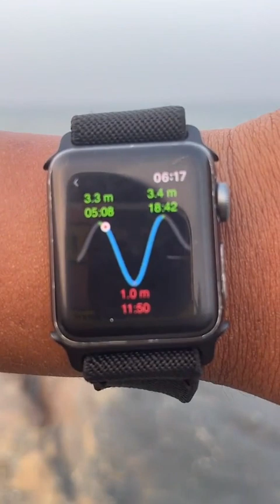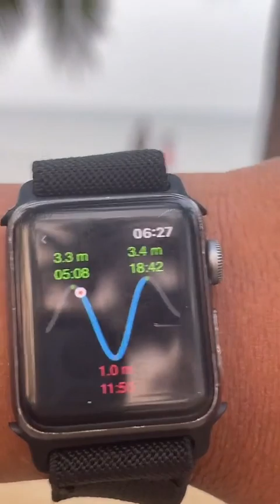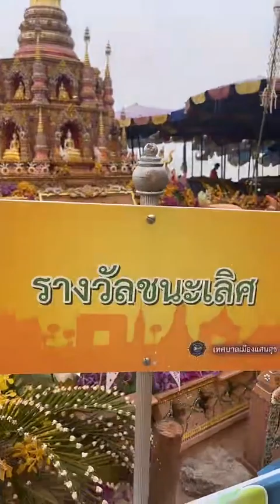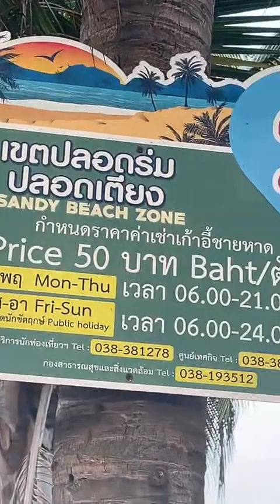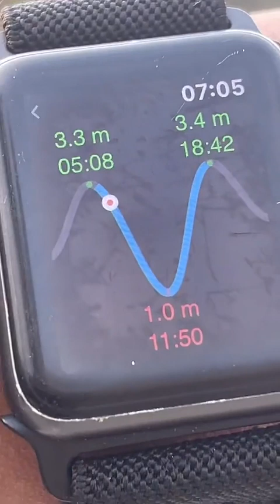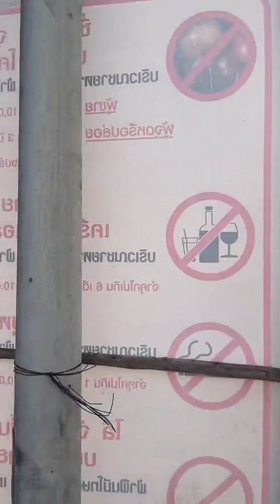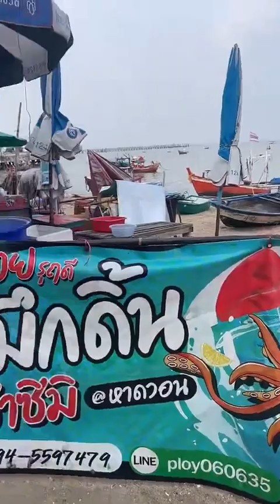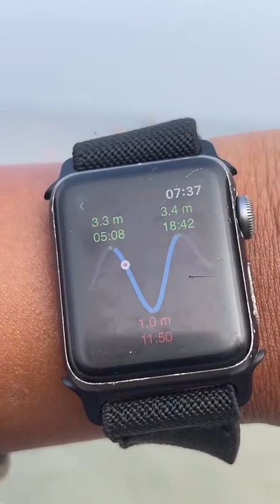บางแสนเช้านี้ 21 เมษา 2566